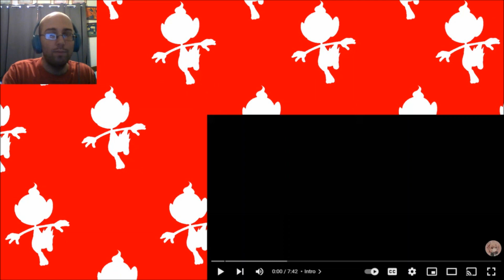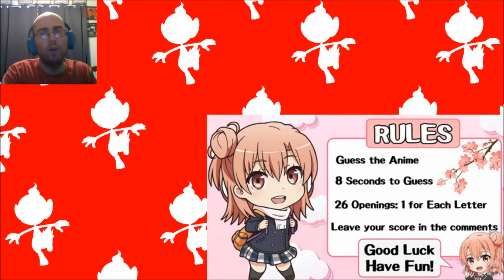Do I know the alphabet? (Anime Opening Quiz | A To Z Challenge)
🟆CREDITED MATERIAL🟆